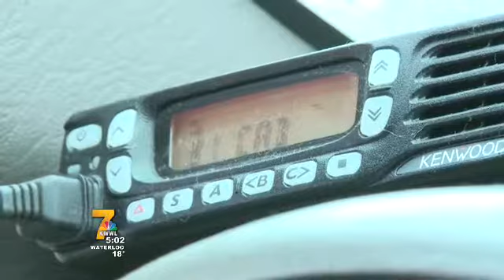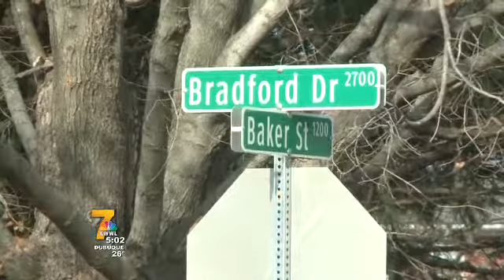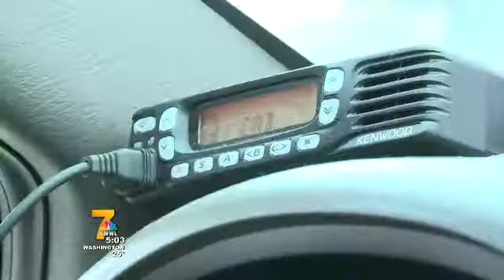Two cab drivers robbed, one at gunpoint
Iowa City police are investigating after two cab drivers were robbed over the weekend, one at gunpoint. KWWL's Justin Andrews reports LIVE...